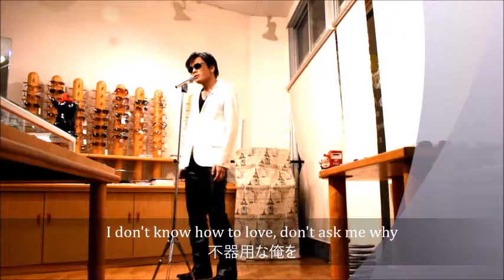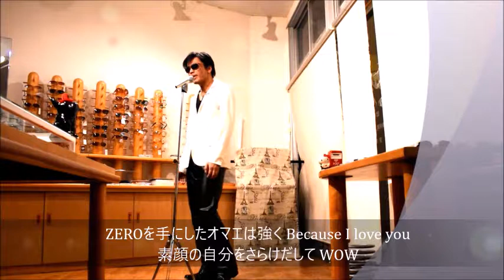なんちゃってGLAY sing♪「誘惑」cover "Temptation"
GLAYさんの「誘惑」を歌ってみました。CDがめちゃめちゃ売れていた時代、1998年度のナンバー１ソングです(^^)/
I tried singing GLAY's song "Temptation".

[lyrics]
時に愛は２人を試してる Because I love you
キワどい視線を振り切って WOW
嘘も真実も駆け引きさえも いらない
今はオマエが誘うままに Oh 溺れてみたい

MORNING MOON 昨夜(ゆうべ)の、涙の理由(わけ)も聞かず
遠く 空回る言葉はトゲに変わる

I don't know how to love, don't ask me why
薄情な恋と Oh 指輪の跡が消えるまーで
闇に 加速する 俺を酔わす

KISSから始まる夜は熱く Because I love you
犯した罪さえ愛したい WOW
名前も過去も心で　さえも いらない
求めあう２つのカラダがある Oh それだけでいい

不器用な俺を Oh 情熱でやきつくしてよ
無くすもののない明日に向かう So Dive

ZEROを手にしたオマエは強く Because I love you
素顔の自分をさらけだして WOW
キーラメク時は 儚(はかな)いとしても イイサ
生きてる証(あかし)を その胸に WOW

Because I love you　oh